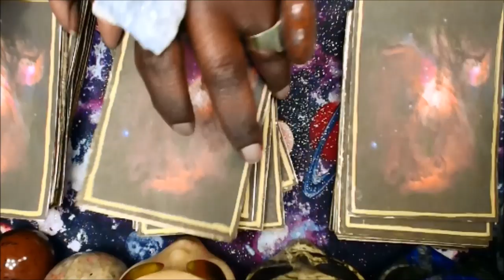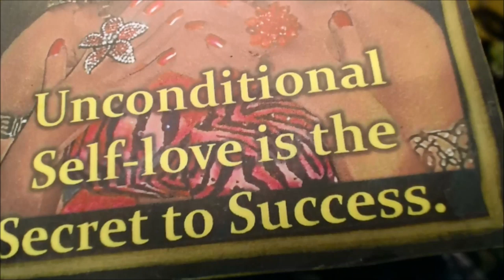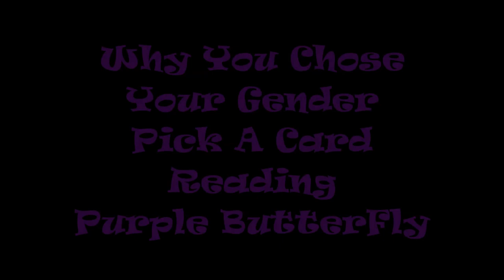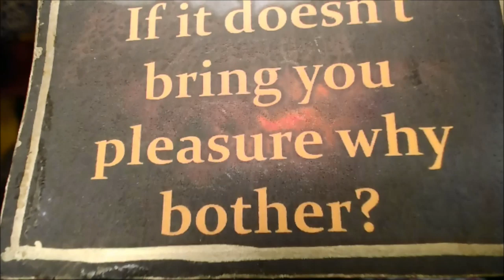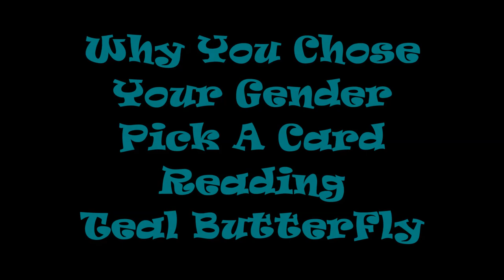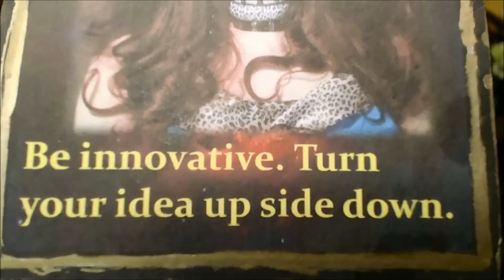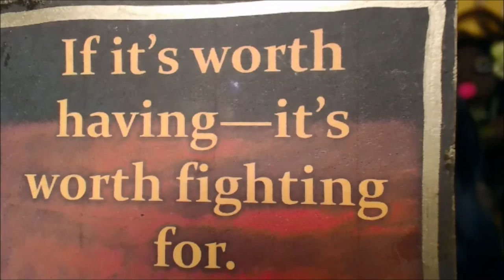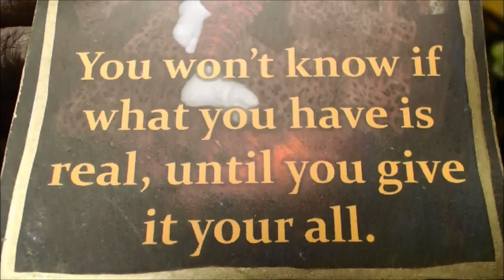Why You Chose Your Gender - Pick A Card Reading -Jungle Beauty Goddesses Message -